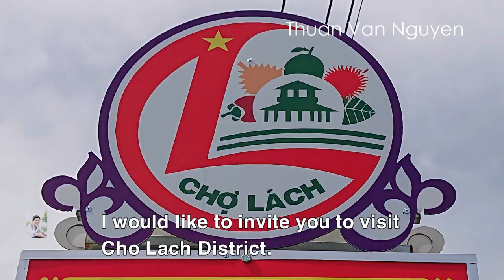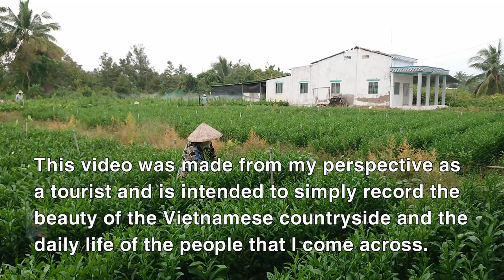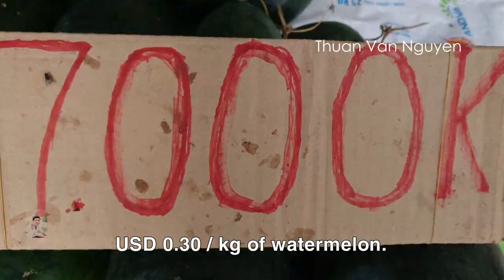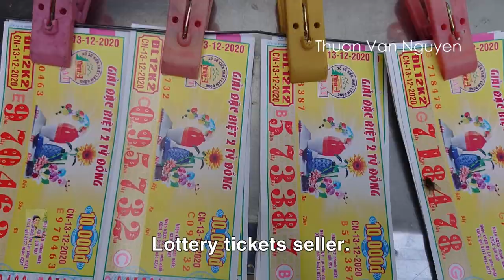Vietnam || Rural life in Cho Lach || Ben Tre Province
Cho Lach is a rural district of Ben Tre Province, in the Mekong Delta region of Vietnam.
-I would like to invite you to visit Cho Lach District to see the rural landscape, daily life, and customs of the people.
The main content in this video:
- Cai Mon rural market.
- Scenery in the village.
- Fruit trees nursery.